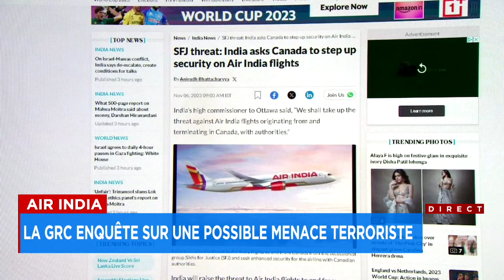Enquête de la GRC: possible menace terroriste contre Air India - explications